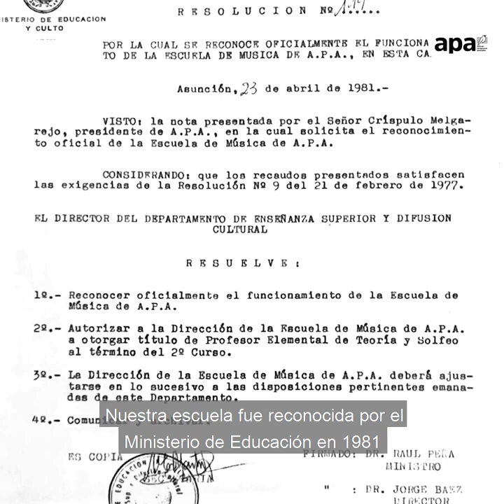INFO APA - ESCUELA DE MÚSICA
Con mucho entusiasmo informamos sobre el inicio de clases de la Escuela de Música de APA desde el lunes 27 de marzo.
El Presidente, David Portillo nos comenta al respecto!

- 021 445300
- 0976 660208